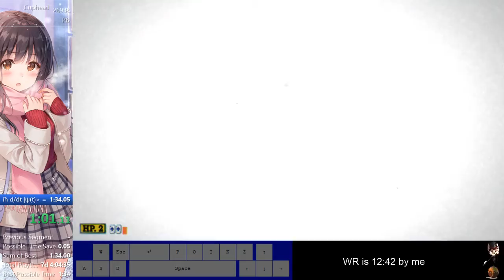Chef Saltbaker - Low% Route (1:33)